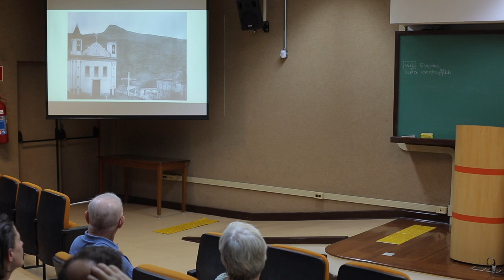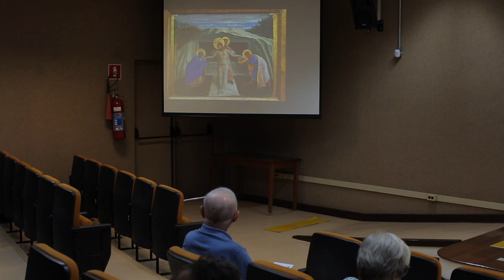José Miguel Wisnik - Drummond e Guimarães Rosa frente à Devastação: Contracantos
The term «extractivism» commonly describes an economy that is based on the mining of raw materials, which, in the system of planetary division of labor, are then usually processed elsewhere and often sold back to the original territory with much higher prices. That which is extracted — commodities, energy, labor, especially that performed by Black or Indigenous bodies — has been and often still is thereby understood as a homogeneous and measurable resource that can be exploited until it is exhausted. The multiple relations – historical, aesthetical and cosmological – established between that which is extracted, those who extract and the territory are often destroyed, erased and/or forgotten.

The workshop aims to explore the aesthetics of extractivism, be it in innovative representation of extractivism in art, in recent critical studies about the presence of extractive industry in modern and contemporary literature, film, plays, or installations (José Miguel Wisnik), but also considering the concept of aesthetics understood from its root in the Greek word aisthesis: as sensuous perception or «sensuous cognition» (Baumgarten). We want to explore what sensual relation to the world underlies extractivism and how it shapes and generates that which is and can be perceived as «world.» In the «Extractive Zones» in Latin America (Macarena Gómez-Barris) — often on indigenous land or land inhabited by quilombos — extractivism is experienced sensuously (Ailton Krenak), it changes or destroys sensual approaches to the world and the cosmologies that go along with them (Davi Kopenawa). In turn, when resources are depleted, extractivism leaves behind altered landscapes and social fabrics that must confront the «trauma of deindustrialization» (Mary Dudley). The way extractivism shapes liveworlds historically has determinated many aspects of conviviality in Latin America: The living together often takes places in environments strongly shaped by infrastructures designated to transport commodities elsewhere. Extractivism also produces blatant inequalities concerning health, security and live expectancy of humans and non-humans: The equipment of some models of life causes the damage or even destruction of others. Finally, we want to discuss to what extent artistic strategies can deal with the aesthetics of extractivism.

Keynote Conference
José Miguel Wisnik (Universidade de São Paulo)
Drummond e Guimarães Rosa frente à Devastação: Contracantos

Comment: Tomaz Amorim (Mecila Academic Manager, Freie Universität )